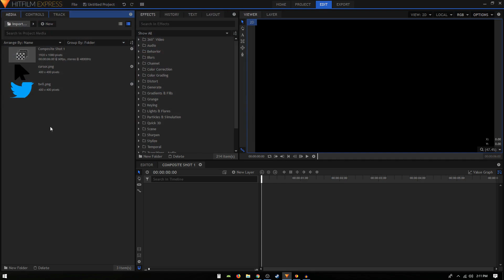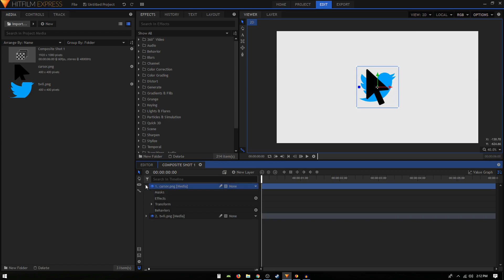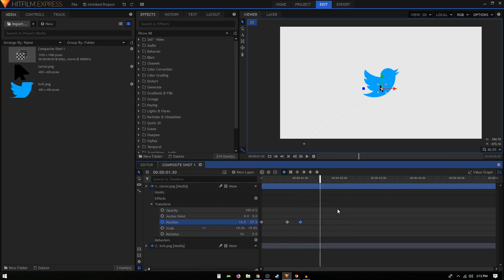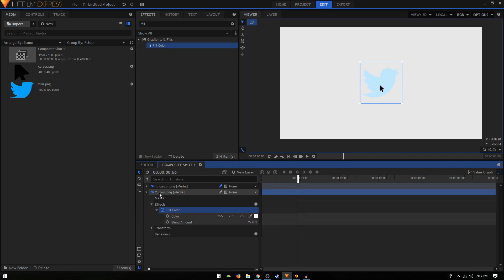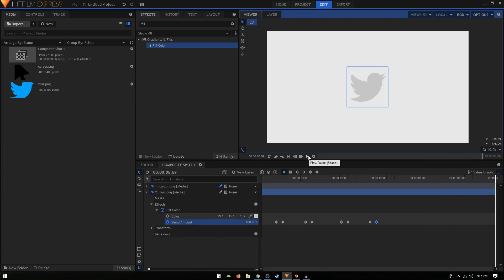Hover Animation - Hitfilm Express Tutorial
Today we're going to create a simple hover animation in Hitfilm Express.